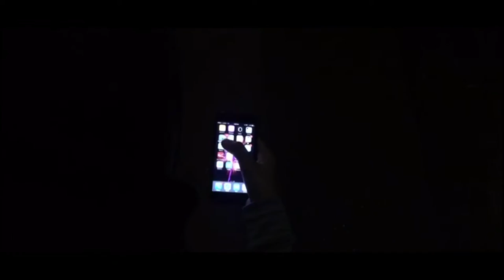Dear Granny | UiTM Dengkil 16/17 | TESL Short Film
A short film made for our drama class assignment.

Genre : Horror

Directed by : Wan Fawwaz

Cast & Crew :

- Nurul Asyqin as NURUL
- Amirul Aiman as MIRUL
- Nurul Nazirah as NAZ
- Dayang Nurmasithah as DAYANG
- Farrah Afriena as GRANNY
- Wan Fawwaz as FAWWAZ

Special thanks to :

- Anis Atirah for the splendid makeup.
- Khairil Asyraf for helping with the cinematography.
- Our lecturer Miss Nur Hidayah Md Yazid for guiding us along the way.